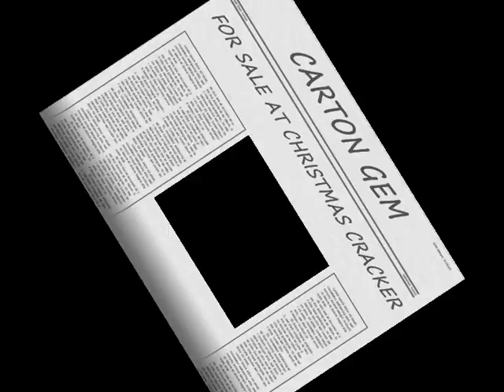CARTON GEM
PEDIGREE CHAROLAIS BULL BY COTTAGE DEVON FOR SALE AT CHAROLAIS CHRISTMAS CRACKER IN CARRICK-ON-SHANNON ON DECEMBER 1ST 2012